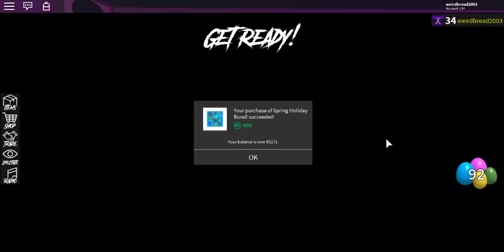*BRAND NEW* HOLIDAY SPRING BUNDLE [400 ROBUX] (ROBLOX ASSASSIN NEW BUNDLE NEW EXOTICS!)